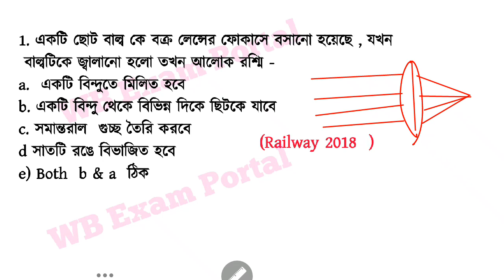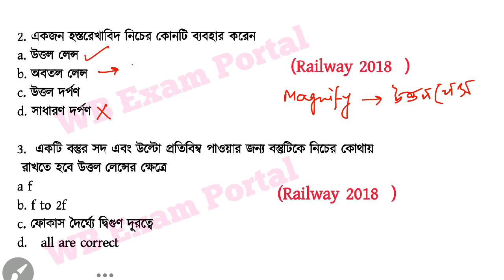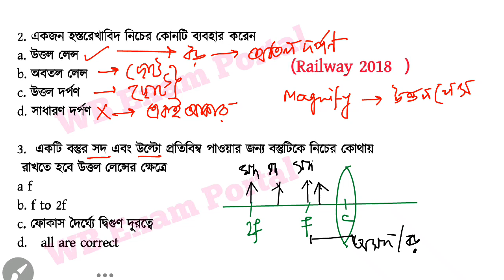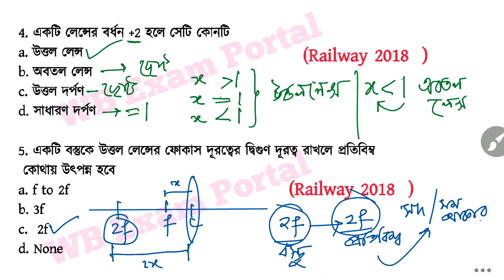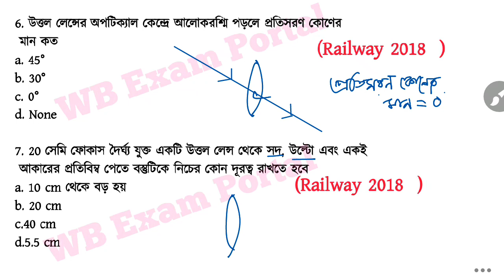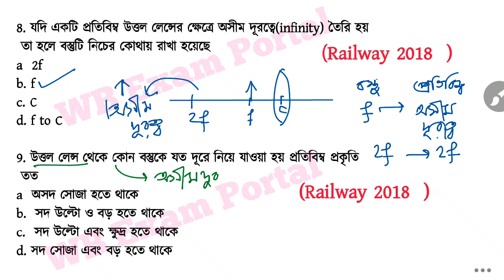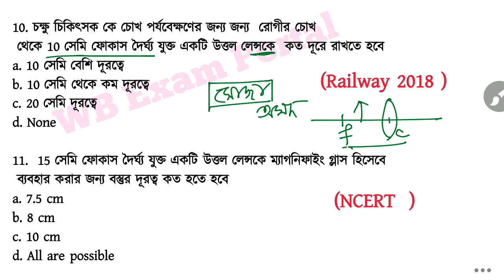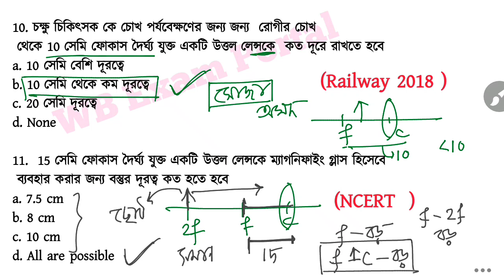জেনারেল সাইন্স মক টেস্ট / 01 | Railway Exam Special